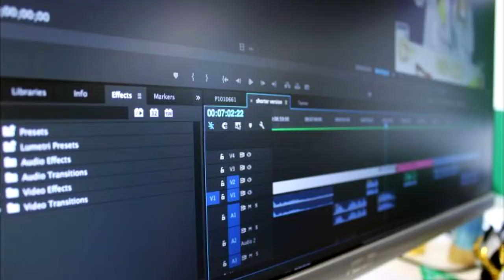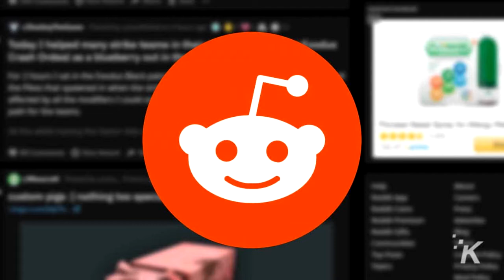Los COMERCIALES de la Televisión ¡SI FUNCIONAN! 📺 (y Te digo Porqué...)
💵 Ayuda a Mejorar del Canal

Espero siempre hacer que tú día Mejore 😉